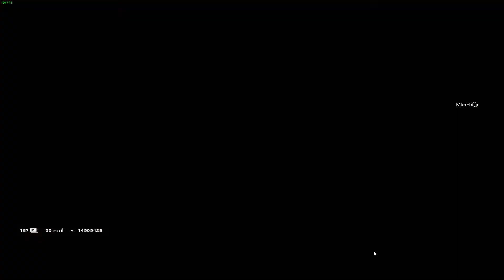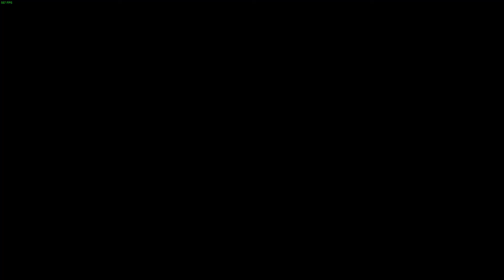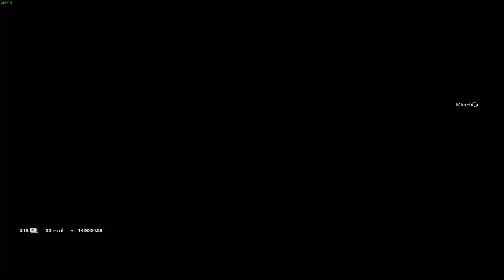RAINBOW SIX RANKED GAMEPLAY #48 MEU TK QUASE FUD#U TUDO - SHOOTER BR - PC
​☆ *RUMO-300-INSCRITOS*☆​
*_ ঔৣ͜͡➳【🔔Ativa ø Sininhø】_*
*_ ঔৣ͜͡➳【📱Cømpartilhe】_*

CONFIGURAÇÃO DO PC:
PLACA MÃE: GIGABYTE H310M M.2
PROCESSADOR: INTEL CORE I5 8400
PLACA DE VÍDEO: GIGABYTE GEFORCE RTX 2060 6GB OC
RAM: T GROUP T FORCE 16GB RAM 2666 MHz (2 PENTES DE 8GB)
HD: TOSHIBA HD 1TB
SSD: ADATA SSD 120GB
FONTE: AEROCOOL KCAS 500W
GABINETE: POUNTER ll RGB

PERIFÉRICOS:
TECLADO: HYPERX MARS RGB
HEADSET: HYPERX CLOUD REVOLVER
MOUSE: HYPERX PULSEFIRE FPS BLUE PPI
MOUSEPAD: HYPERX FURY
MONITOR: CONCÓRDIA 165Hz 27P
SE SUA MÚSICA OU VÍDEO ESTÁ AQUI, E QUEIRA REMOVER POR DIREITOS AUTORAIS POR FAVOR, NÃO PRECISA DAR STRIKE! EU REMOVO O MAIS RÁPIDO POSSÍVEL!

IF YOUR MUSIC OR VIDEO IS HERE, AND YOU WOULD LIKE TO REMOVE BY COPYRIGHT PLEASE, DO NOT NEED TO STRIKE! I REMOVE AS FAST AS POSSIBLE!

ME ADICIONE PRA JOGAR JUNTO!!!
UPLAY RAINBOW SIX: Hyper.SV
COD MW: HypXFabricio#1129
SOCIAL CLUB (GTA): HypXRefuuX